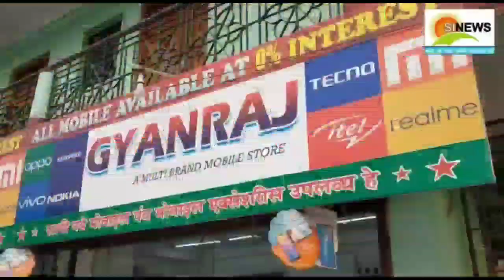অসহায়দের সাহায্য করল কয়েকজন বন্ধু